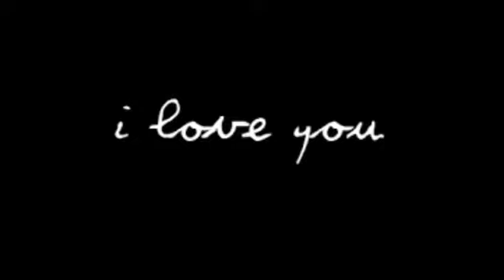Lucu Jonas Rivanno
Repost @asmirandah89 with @repostapp
Suamiku yang super baik kali ini dikerjain istri, bukannya marah eh malah dicium 😝😍 bukanbikinbaper Buat yg kepo (kenapa dibelakang gak ada suaranya)

A : ini video loh..
V : ohh.. video..
(Cium cium)
A : wkhdhshshdhsjksjshshsh